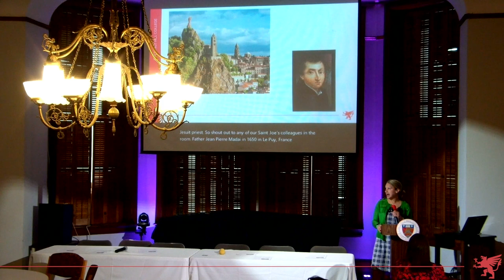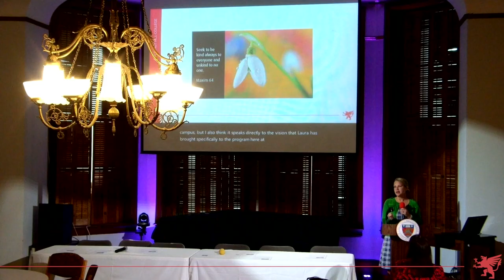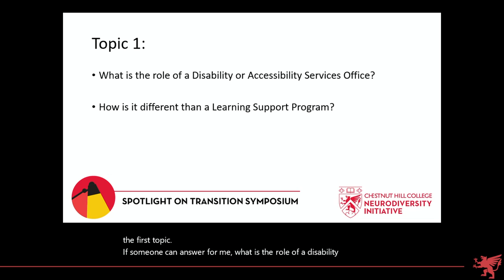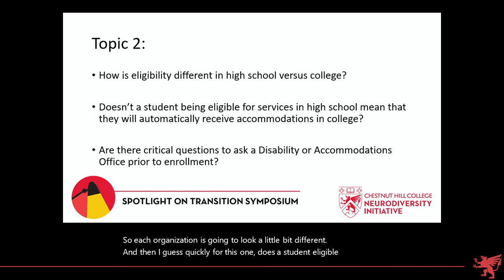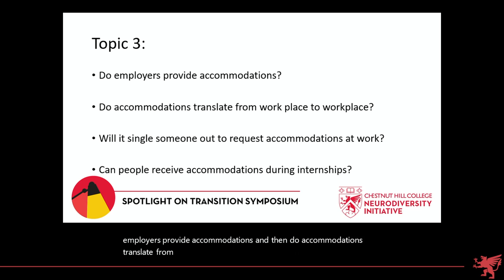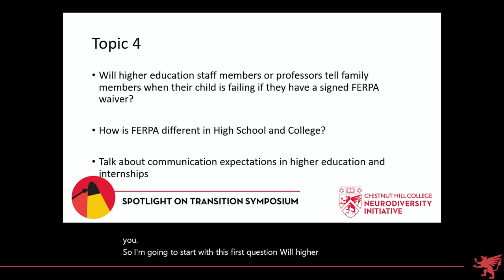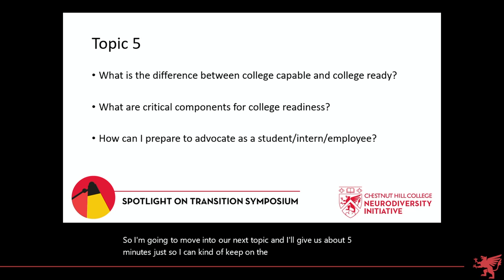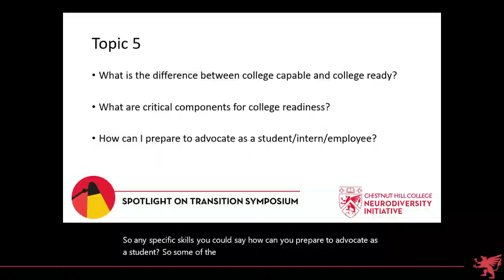2nd Annual Spotlight on Transition Symposium - How Can I be College & Career Ready? Panel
Spotlight on Transition Symposium
Chestnut Hill College Neurodiversity Initiative

Welcome to Campus presentation from Krista Murphy

- Amy Edwards: Drexel University
- Cait Russell: Neurodiversity Employment Network
- Cherie Fishbaugh: West Chester University
- Wes Garton: University of Delaware
- Alli Gatta: Saint Joeseph's University
- Sharon Thompson: Eastern University